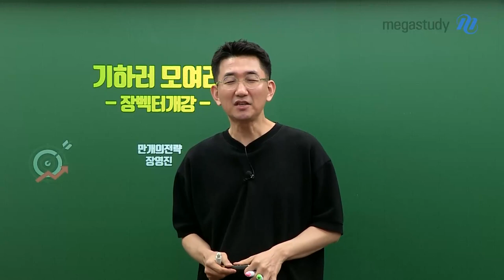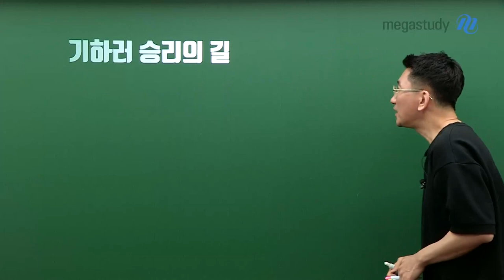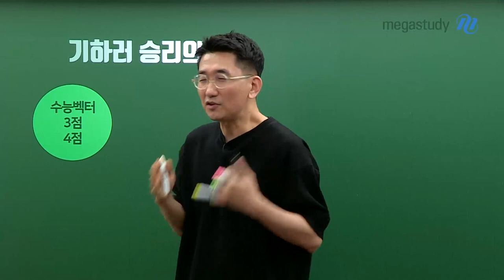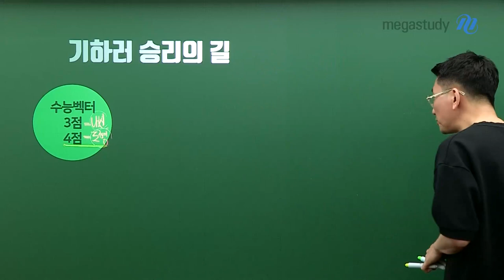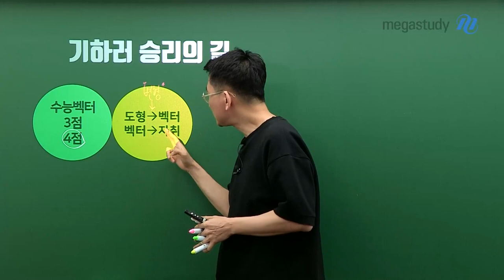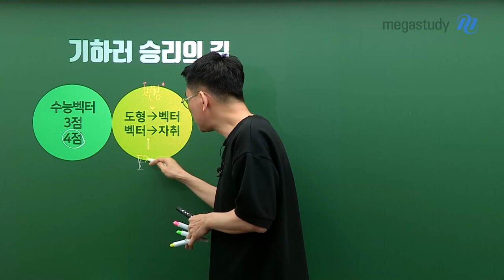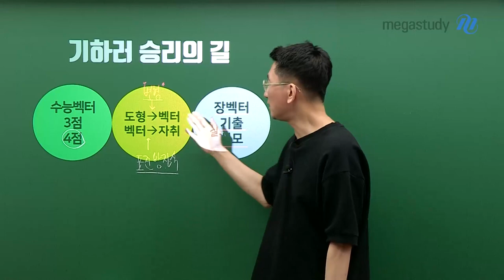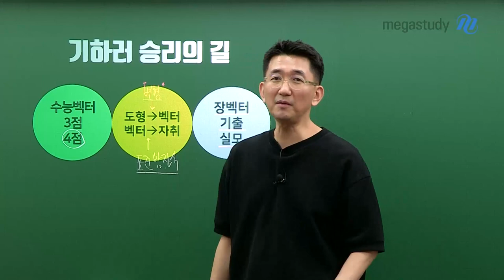[메가스터디] 수학 장영진쌤 - 기하러 모여라 (장벡터 개강)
기하 선택자들 모여라!

수능 4점 벡터의 본질을 알려드리고
최소의 법칙으로 꼭 알아야 되는 관점을 잡아드리고
양질의 문제를 연습하고 실전 연습으로 넘어갈 수 있는

기하러 승리의 길을 알려드립니다!